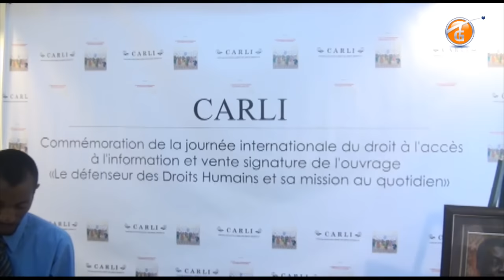EDITION 62 Mecredi 28 Septembre 2016(sur la chaine 62 Tele Galaxie)Port-au-prince Haiti